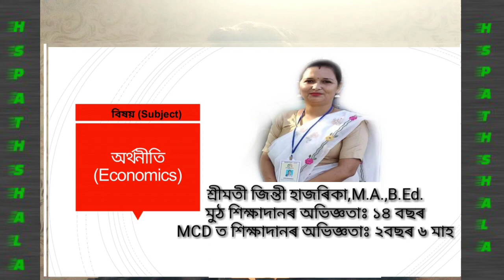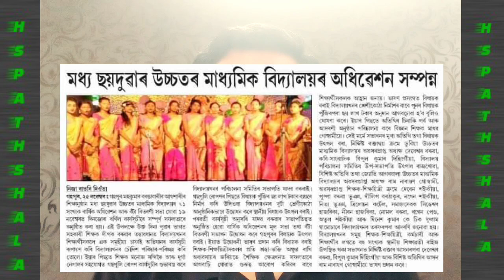মেট্ৰিক পাছ কৰি ক’ত পঢ়িম ? | Best School to Study| Biswanath District's Best School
This video is a promotional video of a Higher Secondary School named Madhya Chaiduar Higher Secondary School(popularly known as MCD) located at Barangabari area of Biswanath District of Assam.

This video is putting emphasis on the highlighted features of MCD (actually MCDHSS)School.

This video is mean for focusing best features of MCD without defaming other educational institutions.

এই ভিডিঅ’টোৰ যোগেদি মধ্য ছয়দুৱাৰ উচ্চতৰ মাধ্যমিক বিদ্যালয়ৰ বিষয়ে কোৱা হৈছে৷ বহুতো ভাল দিশৰ মাজৰ পৰা দহটা দিশ বাচি কোৱা হৈছে যাতে বৰঙাবাৰী আৰু ইয়াৰ দাঁতিকাষৰীয়া অঞ্চল যেনে মাগনি,বালিজান,ব্ৰহ্মাজান,ঘাঁহিগাঁও,হেলেম আৰু মিছামাৰী আদিৰ অভিভাৱক আৰু মেট্ৰিক পাছ কৰা ছাত্ৰ-ছাত্ৰীসকল উপকৃত হয় ৷

এই ভিডিঅ’ৰ উদ্দেশ্য হ’ল MCD ৰ গুণানুকীৰ্তন কৰা, অন্য শিক্ষা-প্ৰতিষ্ঠানৰ বদনাম গোৱা নহয় ৷ অান কোনো শিক্ষা-প্ৰতিষ্ঠানকে ইয়াত বেয়া বুলি কোৱা নাই বা দেখুৱাবলৈ চেষ্টাও কৰা হোৱা নাই ৷

Sri Aditya Handique, Ex-Student.

Miss Annesha Bhuyan, Ex-Student.

Sri Jigyash Jyoti Borah, Student of H.S. 2nd year.

Miss Shyamolima Borah, Student of H.S. 2nd year.

Concept and Presentation :
Mr. Biplab Senchowa, B.Sc.,M.A.,M.C.A.,B.Ed.
Subject Teacher at MCDHSS,Barangabari.